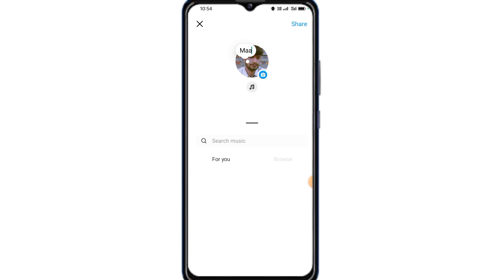Instagram Me Notes Ke Sath Music Add Kaise Kare 2024 | How to add music in Instagram Notes 2024